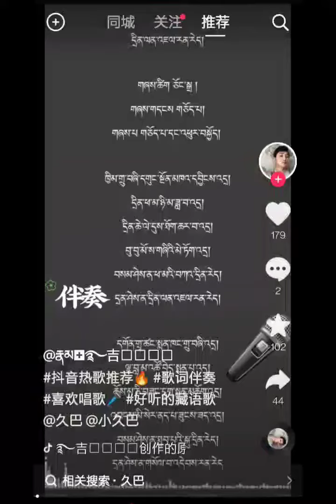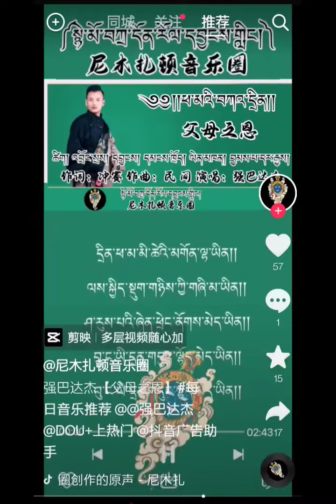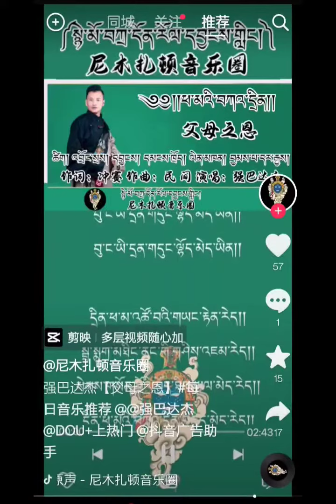ཕ་མའི་བཀའ་དྲིན། ཚིག་འབྲོང་སྲས། དབྱངས། གཅོད་པ། ལེན་མཁན། བྱམས་པ་དར་རྒྱས་།